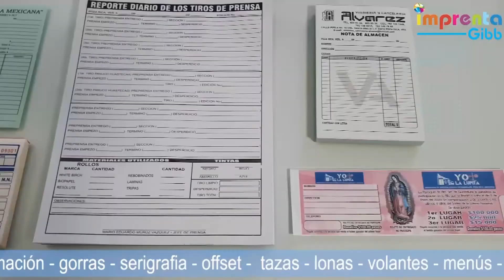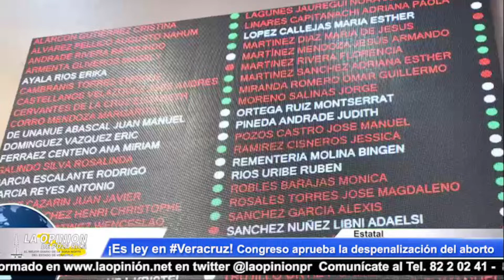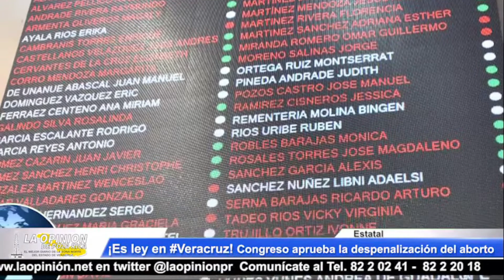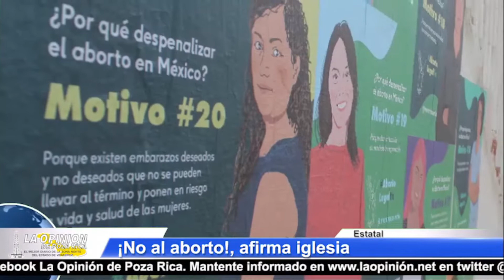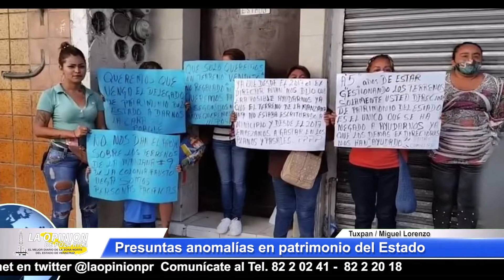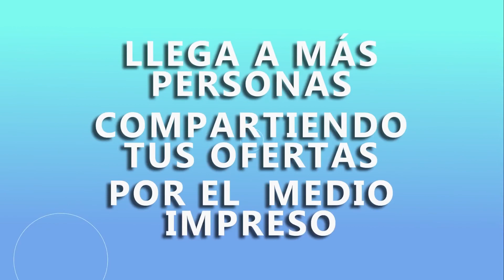La Opinión Noticias Multimedia 20-07-21